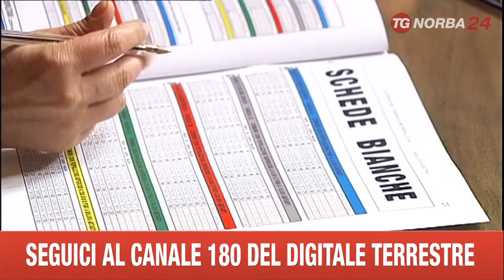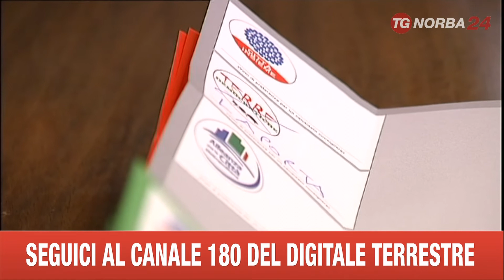BARI INCHIESTA RAPPRESENTANTI DI LISTA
L'INCHIESTA  APERTA DALLA PROCURA DI BARI, DOPO I SERVIZI DENUNCIA DEL TGNORBA, SUI RAPPRESENTANTI DI LISTA PAGATI IN CAMBIO DEI VOTI LE INDAGINI PROSEGUONO A TUTTO CAMPO E NON MANCANO LE PRIME REAZIONI.